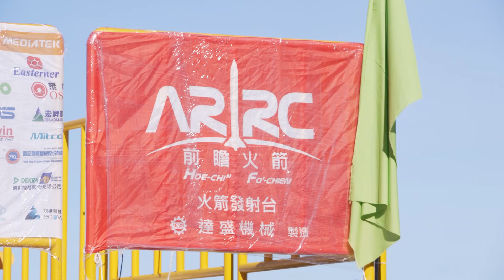Taiwan Launches Space Rocket | TaiwanPlus News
📹Reporters: Damon Lin and Rik Glauert

Taiwan launched its first domestically produced maneuverable space rocket in southern Pingtung County on Sunday. It’s an important step towards Taiwan’s goal of designing and manufacturing its own satellites by 2028. Rik Glauert reports from the launch site on Taiwan’s space-age ambitions: